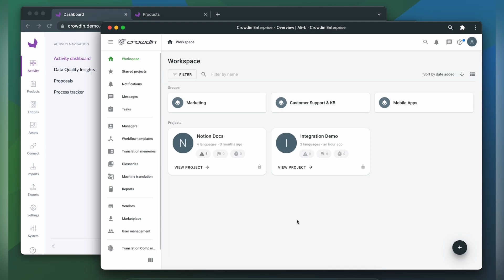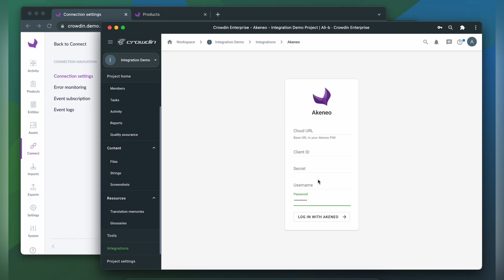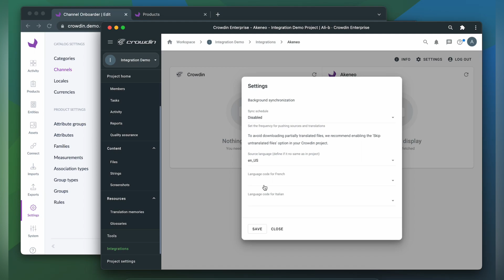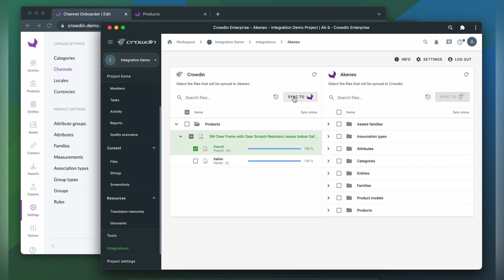Akeneo Localization | A quick guide on how to localize your Akeneo content with Crowdin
Learn how to localize products, entities, and assets from Akeneo with Crowdin.

2) Click Install to start translating your content.

We have 24x7 tech support happy to help you get your Akeneo content multilingual.

Crowdin is a localization management system (a TMS) for agile teams. Translate with professional translators or machine translations, and benefit from all the professional translation tools like Translation Memory, and Glossaries. All that in a cloud, collaborative environment.